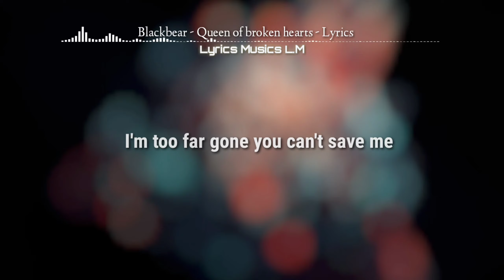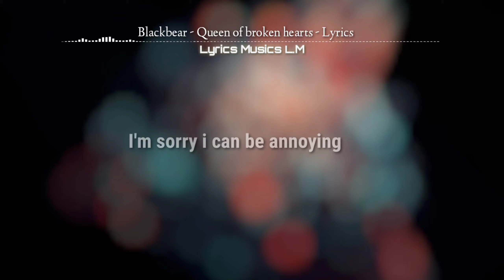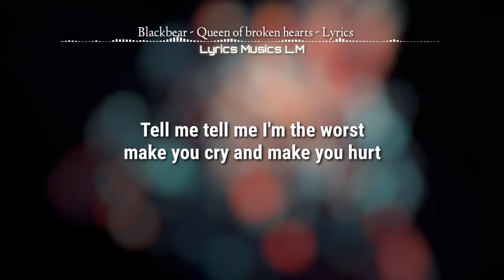Blackbear - Queen Of Broken Hearts - Lyrics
Officially Music By Blackbear

Follow bear:
lyrics:
i’m the queen of broken hearts
break you in a thousand parts
used to be a shooting star
when did I become so dark?

you need to chill girl, don’t play me
i’m too far gone, you can’t save me
and I don’t care, fuckin’ hate me
i popped a pill and I’m fading
take anything, make it about me
it’s a heavy crown, it might drown me
i know it sucks being around me
so does life
don’t @ me, don’t doubt me

left you with a thousand scars

block my posts and my story
i’m sorry, I can be annoying
i go ghost without warning
popped a pill, now I’m snoring
material girl, you can’t afford me
this conversation got boring
you're so 2000 before me
you’re in the past, you’re yesterday morning

tell me, tell me i’m the worst
make you cry and make you hurt
i’m the queen, bow down to me
i will leave you out to bleed

break you in a thousand parts (a thousand parts)

i’m the queen of broken hearts (broken hearts)
"QUEEN OF BROKEN HEARTS" TRACK INFO
Produced By FRND & blackbear
Written By FRND & blackbear
Mixing Engineer Alex Ghenea
Interscope Records
Interscope Records
Label Alamo Records & Interscope Records
Credit In this music 🎶: Blackbear.